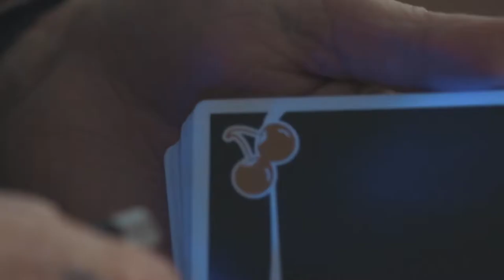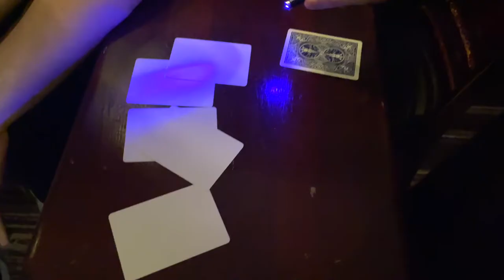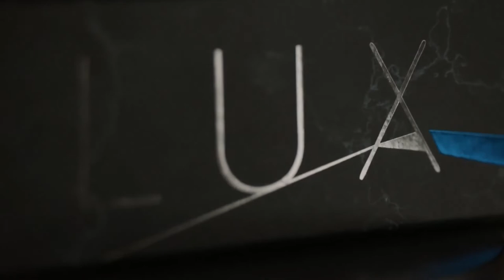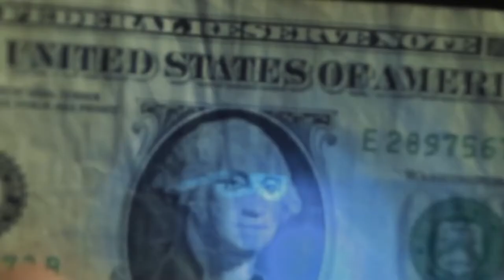LUX by Lloyd Barnes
With this incredible magic trick you can make messages and predictions appear or disappear on your skin! But also make drawings move...many, many possibilities with this cool magic trick by Lloyd Barnes.

Met deze vet coole goocheltruc kun je een boodschap, voorspelling of tekening op je arm (of ergens anders) visueel laten verdwijnen en verschijnen of zelfs verplaatsen. Deze goocheltruc is gemakkelijk te leren en is zeer visueel!